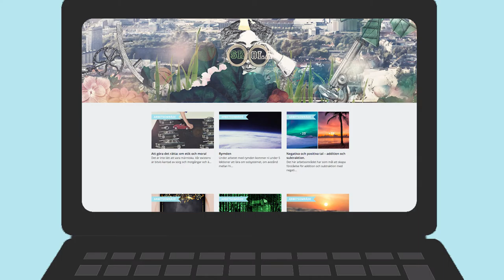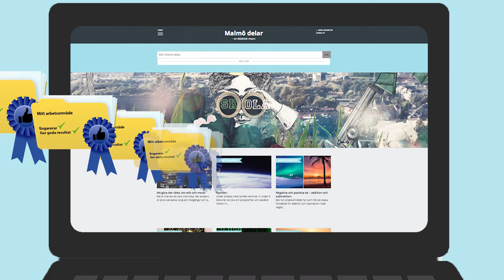Malmö delar -en didaktisk resurs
Välkomna att titta på Malmö delar -en didaktisk resurs på:
malmodelar.malmo.se